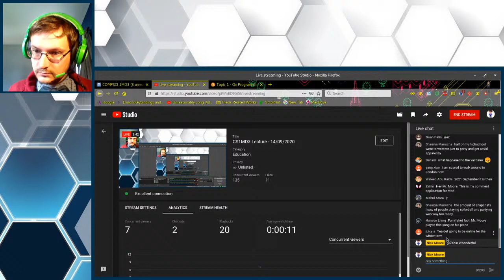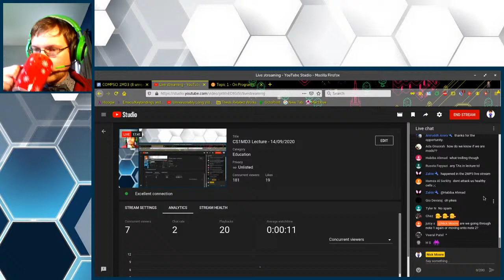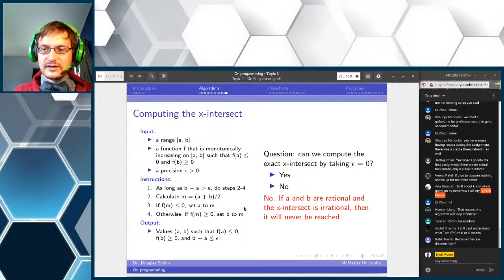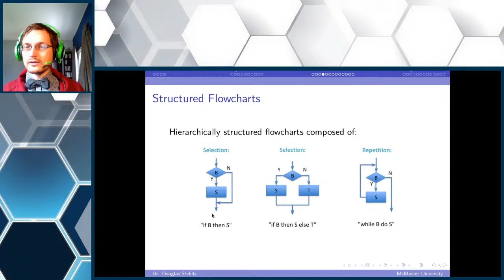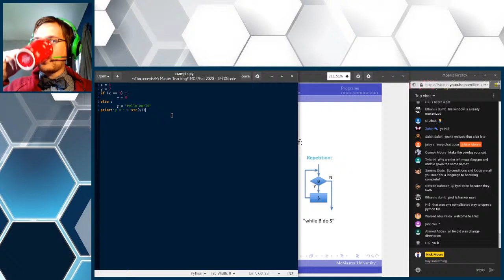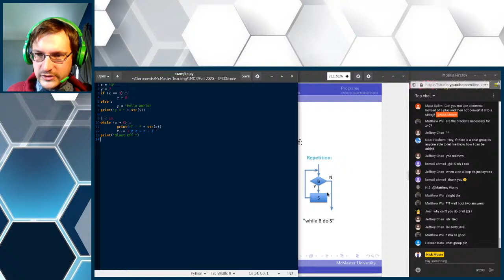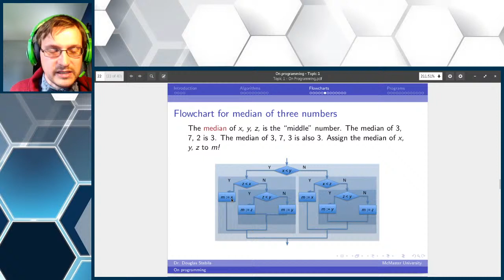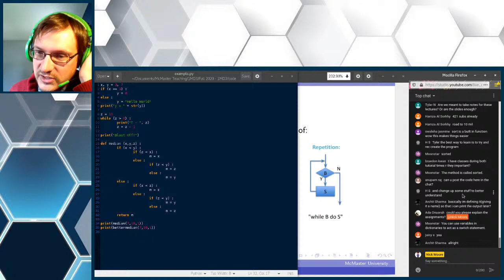CS1MD3 Lecture - 14/09/2020